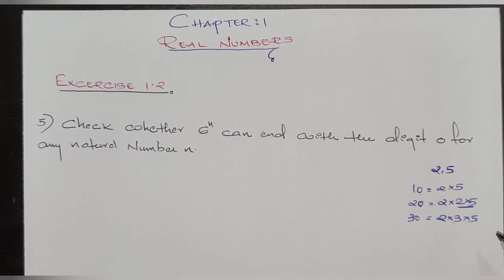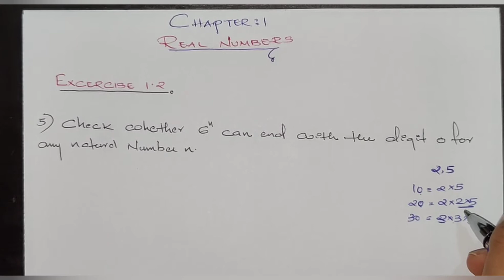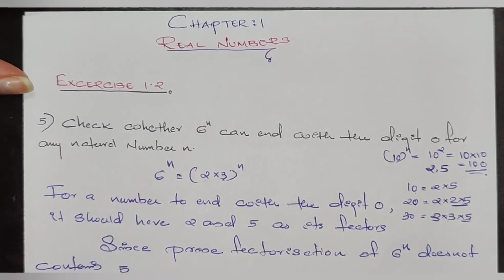Real Numbers chapter 1 Excercise 1.2 question no.5,6,7 |NCERT CBSE class 10 maths| malayalam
Excercise 1.2
Question number 5,6 and 7